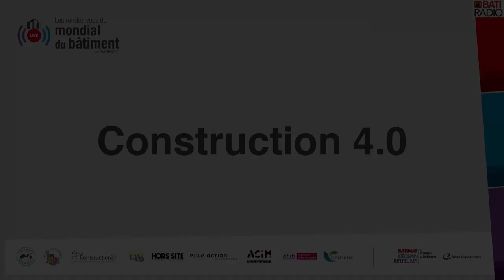L'économie circulaire et la construction Hors-Site font-il bon ménage ? CONSTRUCTION 4.0